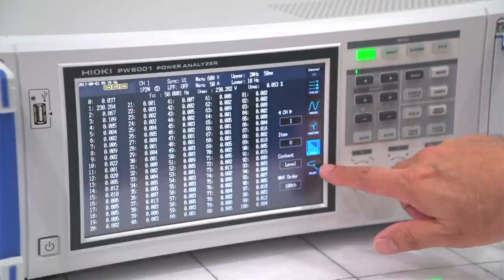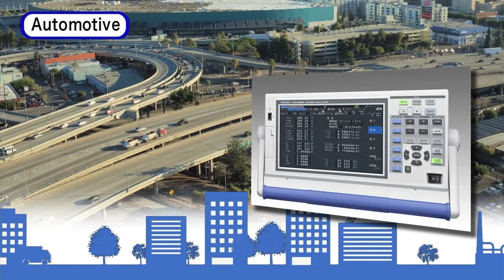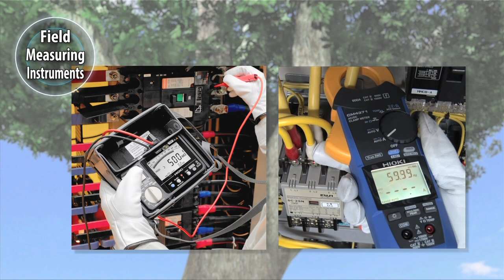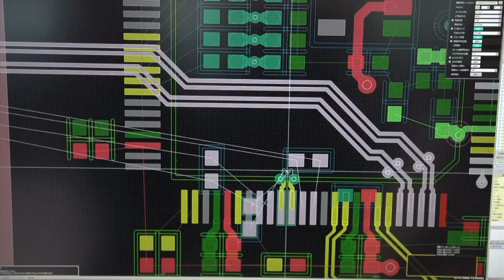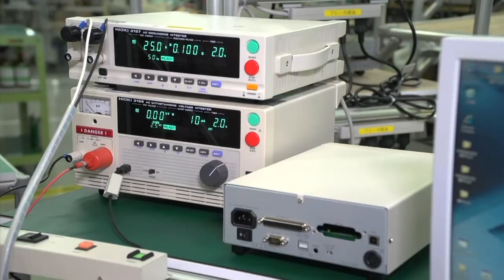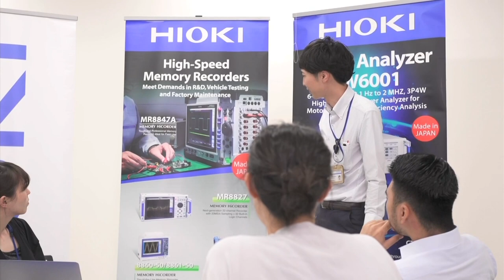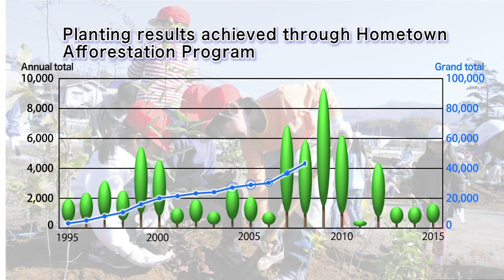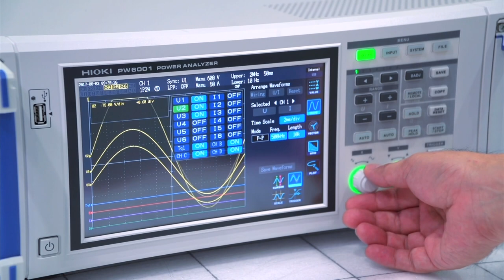Hioki Corporate Video